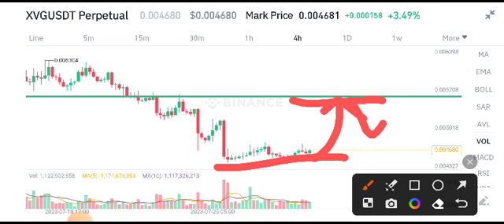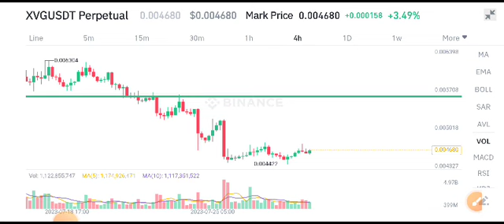Verge XVG Price Prediction! XVG Coin News Today